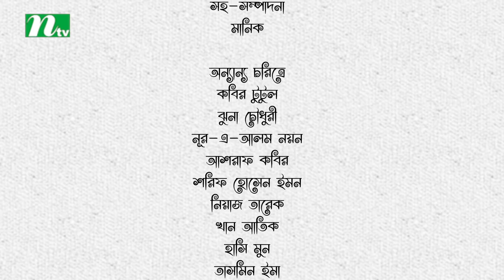Kacher Putul | কাঁচের পুতুল | EP 11| Apurba | Mamo | Nabila | Tasnuva Elvin | NTV Drama Serial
NTV Romantic Drama Serial | Kacher Putul | In Bengali: কাঁচের পুতুল | Episode 11 ।

STARRING: Ziaul Faruq Apurba, Zakia Bari Momo, Fakhrul Basar Masum, Shilpi Sharkar Apu, Naresh Bhuiyan, Shirin Alam, Shatabdi Wadud, Nabila Islam, Sushma Sarkar, Tutul Chowdhury, Adhora Priya, Tasnuva Elvin, Azam Khan and others.

কাহিনি সংক্ষেপ: সামীর কোটিপতির সন্তান। লতা ময়মনসিংহ জেলা শহরের মধ্যবিত্ত পরিবারের মেয়ে। বাবার জন্মদিন পালন করার দিনেই লতার বাবা স্ট্রোক করেন। লতা তার অসুস্থ বাবাকে মামার সহযোগীতায় ঢাকার এক হসপিটালে ভর্তি করায়। সেখানে সামীরদের পরিবার লতাকে দেখে বিয়ের প্রস্তাব পাঠায়। লতাদের ফ্যামিলি এমন প্রস্তাবে রাজী হয়ে যায়। সামির রহমানের সাথে বিয়ে হয়ে যায় লতার। হয়ে যায় লতা রহমান। বিয়ের পর পরই গুলশানের আলিশান বাড়িতে স্থান হয় লতার। নতুন সংসার নতুন পরিবেশ সবকিছুর সাথে ধীরে ধীরে খাপ খাইয়ে নিতে থাকে এবং একটা সময় সেই আবিস্কার করে তার স্বামী ড্রাগ এডিক্টেড। মাথায় আকাশ ভেঙ্গে পড়ে লতার। লতা ভেঙ্গে পড়লেও মচকায় না।